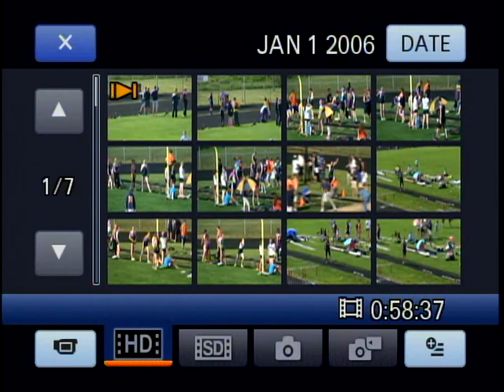2012 Bloomington Central Catholic Boys Varsity Track - Cornbelt Conference